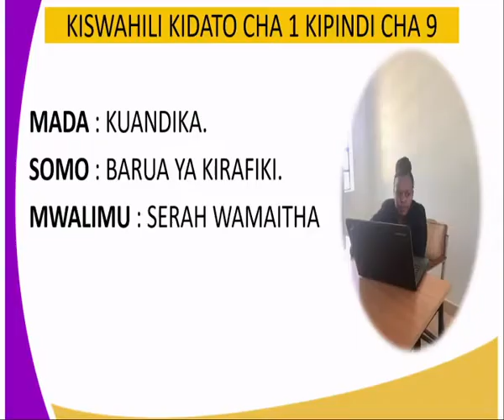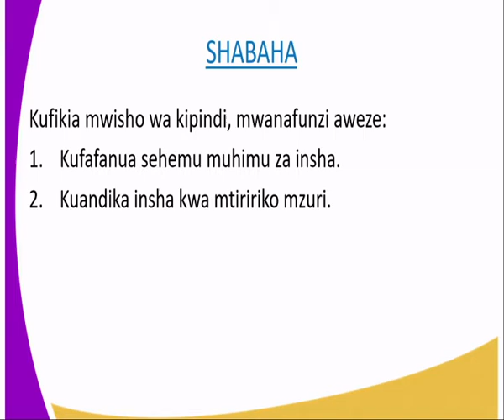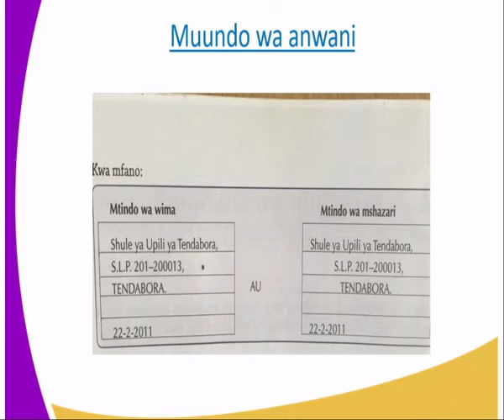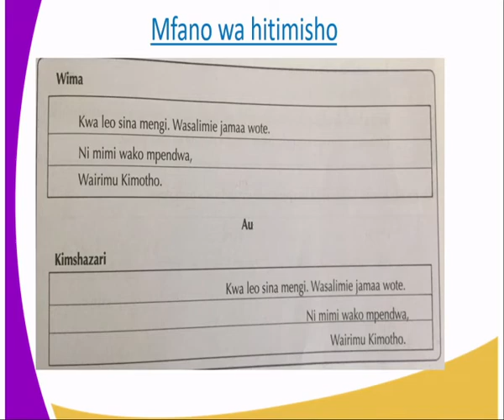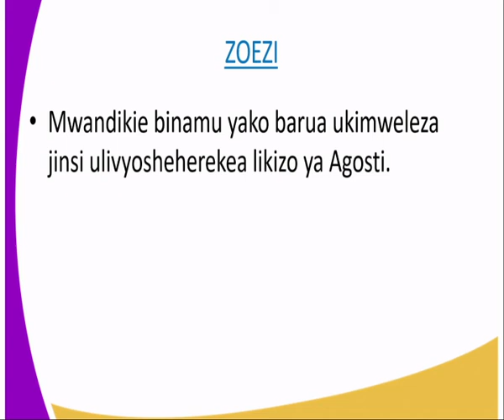kiswahili kidato cha 1 Kuandika barua ya kirafiki kipindi cha 9